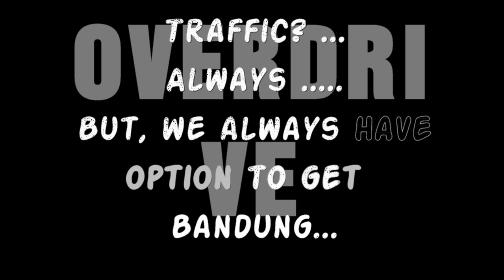Jakarta Bandung Tol movie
When you are driving on the high way and no traffic, with listen the song, it's amazing :-)
But when you are driving on the terrible traffic, stuck, even while listen the music, it's bad moment :-(
But now, google map is very help full to predict ... so, we can put planning traveling better ...

Almost every week, I travel from Jakarta - Bandung - Jakarta during the weekend, sometime in the evening, sometime in the morning.
This video was captured during 12 May 2017, when I decided to go Bandung in the morning, and you know, still got traffic, but google said, "in 400 meters, turn to left" hehehe